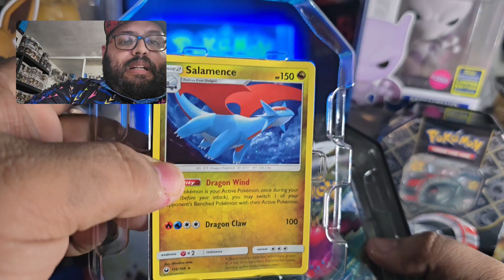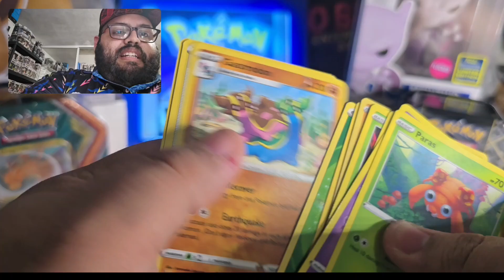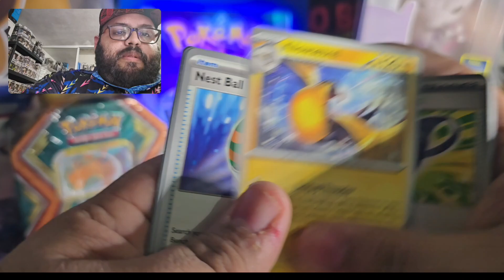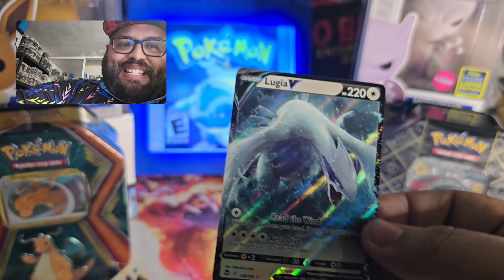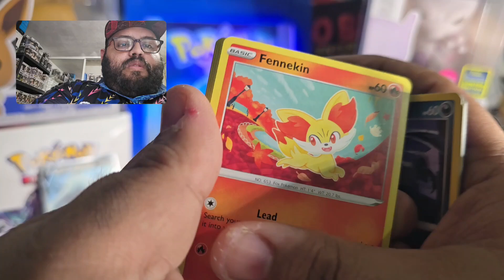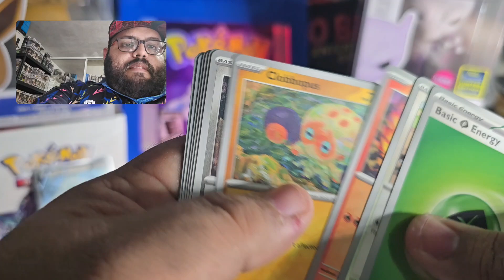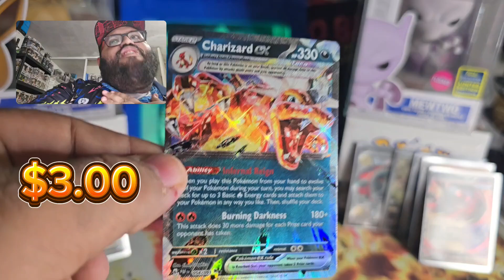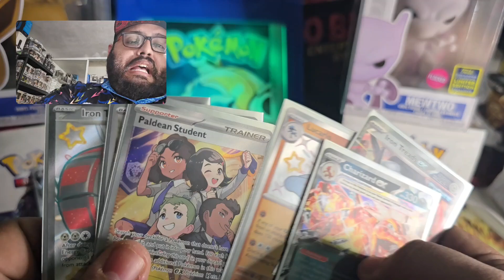Pokemon Paldean Fates Tins Vs Regular Tins